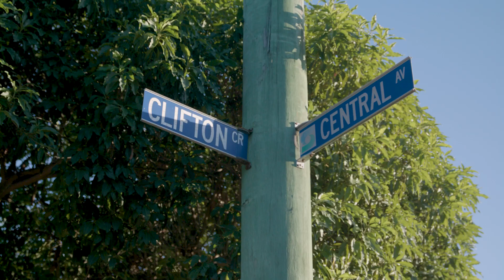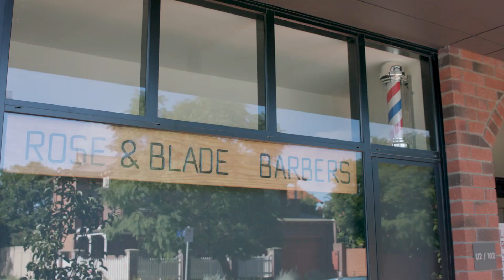Built with Brickworks | Clifton & Central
Nestled in one of Perth’s most desirable suburbs, Mount Lawley, Clifton & Central amazes passers-by with its striking geometric façade combined with an architectural story narrated in brick. Speaking to its local context, the architectural fabric of Clifton & Central focused on the craft and detail of brickwork, honouring the typology of Federation housing in the area.